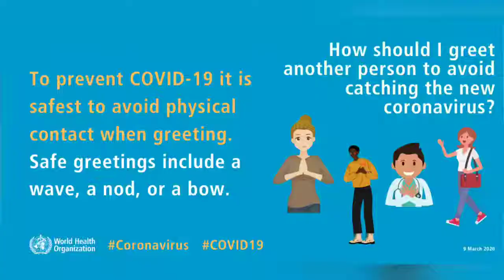Boys | Attitude | Status 🔥- Attitude WhatsApp Status Video 2020 - Attitude Status.